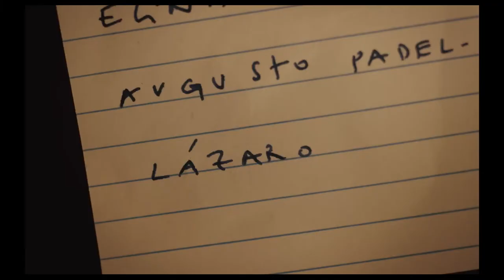Банкиры 🎬 Русский трейлер 2021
Дублированный русский трейлер детективной драмы "Банкиры" 2021 года

📺   Известный банкир путешествует со своей женой по Аргентине. Он пытается найти своего давнего партнера, который готовил очень крупную сделку и в одночасье таинственным образом исчез.

◾ Оригинальное название - Azor
◾ Страна - Швейцария, Франция, Аргентина
◾ Режиссер - Андреас Фонтана
◾ Производство - Alina Film, Local Films, Radio Télévision Suisse (RTS),
   Ruda Cine
◾ Дистрибьютор - Capella Film
◾ Жанр - драма, детектив

◾ В ролях - Фабрицио Ронджоне, Стефани Клео, Элли Медейрос, Александр Троки, Ивэйн Жюйяр, Жиль Приват